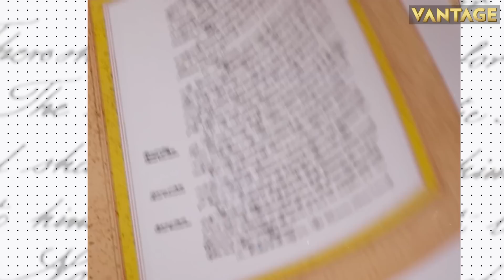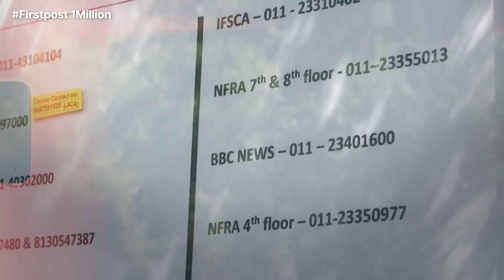ISRO Successfully Launches PSLV-C56 Carrying Seven Singaporean Satellites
The Indian Space Research Organisation has successfully launched Polar Satellite Launch Vehicle or PSLV-C56. The rocket was carrying seven Singaporean satellites including DS-SAR. The rocket was launched from the Satish Dhawan Space Centre located in Sriharikota in the Indian state of Andhra Pradesh. The DS-SAR satellite was launched into Near-Equatorial Orbit which is at an altitude of about 535 KM. All seven satellites were placed in the orbit about 23 minutes after the launch. This was India's second big launch in the span of two weeks after the Chandrayaan-3 mission.